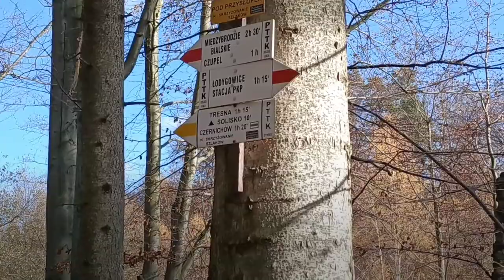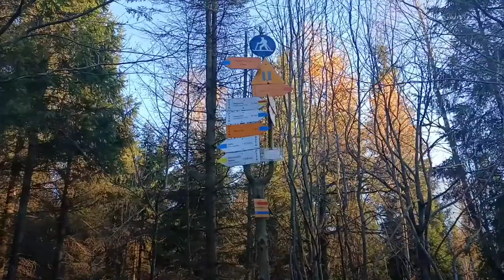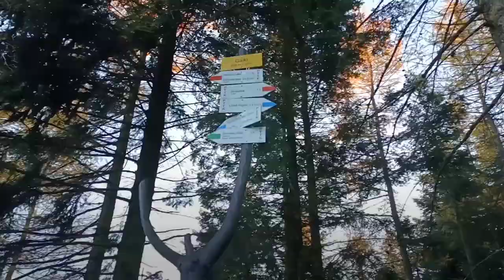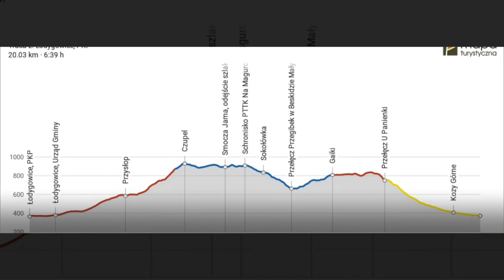Beskid Mały - na Czupel z Łodygowic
Kolejna 69 już wyprawa "Spacerem po górach" z PTTK Kielce. Tym razem naszym celem był Beskid Mały i grupa Czupla i Magurki Wilkowickiej. Wędrówkę zaczęliśmy w Łodygowicach i przez m.in. Czupel, Magurkę Wilkowicką, Przełęcz Przegibek, Gaiki, Groniczki i Przełęcz U Panienki dotarliśmy do miejscowości Kozy. Zachęcam do obejrzenia filmu. Może te nieco ponad 5 minut materiału skłoni Państwa do wycieczki w tą urokliwą, choć dość niską, jeśli chodzi o wysokości, grupę górską.
I tak, żeby nie szukać po całym materiale krótkie résumé, znaczy spis filmowej treści:
0:00  – Karta tytułowa
0:04 – Beskid Mały z udziałem Niedbały
0:08 – Gdzieś w nocy, jeszcze w trasie
0:12 – Wjazd do Krakowa
0:17 – Łodygowice, początek wędrówki
0:34 – Most na Żylicy
0:38 – Z widokiem na Skrzyczne
0:49 – Pod Przysłopem z odpoczynkiem
1:22 – Przełęcz pod Czuplem lub co brzmi fajniej pod Rogaczem
1:28 – Atak szczytowy
1:32 – Na szczycie Czupla
2:07 – Ognisko na szlaku
2:13 – kolejny widok na Skrzyczne
2:21 – Schronisko na Magurce Wilkowickiej
2:35 – Zejście w stronę Przełęczy Przegibek
3:28 – Przełęcz Przegibek
3:53 – Na grzbiecie Gaiki
4:19 – Przełęcz U Panienki
4:41 – Wędrówka w ciemności na czołówkach
5:04 – Kozy tuż przed rozpoczęciem powrotu do Kielc
5:13 – Mapa z trasą przejścia
5:17 – Profil trasy
5:21 – Karta końcowa

Coś tam o mnie.
Nazywam się Grzegorz Niedbała. Z wykształcenia jestem historykiem, nie mylić z histerykiem, bo to mi się akurat nie zdarza, no i jestem też przewodnikiem tu i ówdzie. Kanały Przewodnik Beskidzki i Przewodnik Świętokrzyski to moje dość młode miejsca w tzw. sieci w których chciałbym pokazać Wam piękno przyrody, gór czy historyczne ciekawostki. A może wszystkiego po trochu i to obok siebie.  Oglądając w cieple domowego ogniska (super by było także na szlaku przygody) materiał przygotowany specjalnie dla Was mam nadzieję zachęcić Państwa do uprawiania nie tylko pieszej turystyki.
Jak chcesz być na bieżąco z tym co się u mnie dzieje, (w turystyce ma się rozumieć) to zajrzyj w to miejsce: